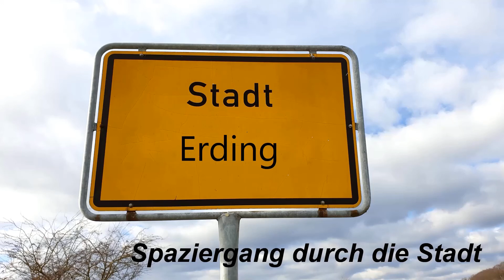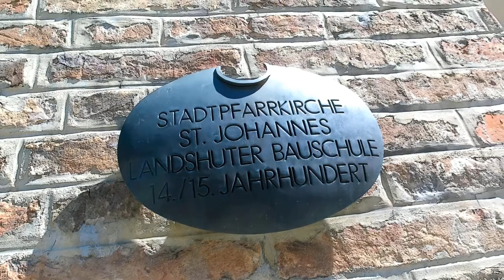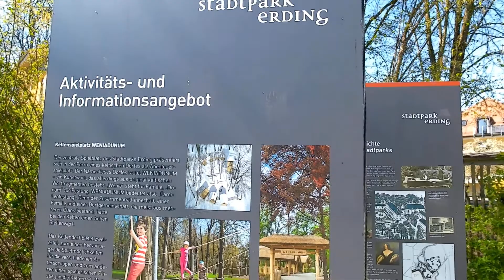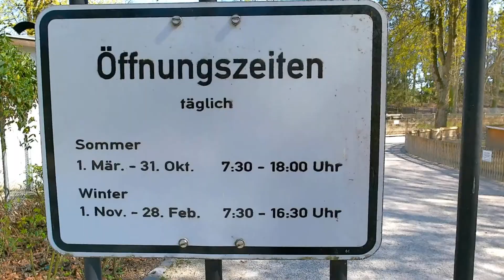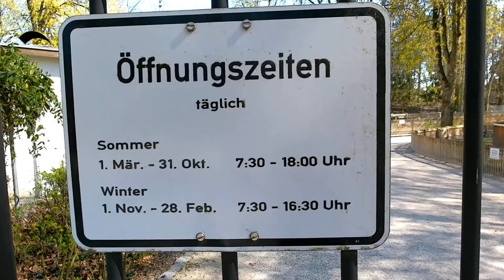ERDING - Spaziergang durch die Stadt /April 2021/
Wochenende, Samstag, Spaziergang durch die Stadt. Erholung und Entspannung. Stadtpark und ein paar Sehenswürdigkeiten - Wasserspielplatz Herzogburg, Parkplatz Bahnhof Erding, Best Western Plus Parkhotel, Museum Erding, Kriegerdenkmal Weltkriege, Heilig-Geist-Kircherl, Tourist-Info, Die Erdinger Turmschieber, Schöner Turm, Schrannenplatz, Stadtturm Erding, Stadtpfarrkirche St. Johannes, Frauenkirche, Gewandhaus Gruber,